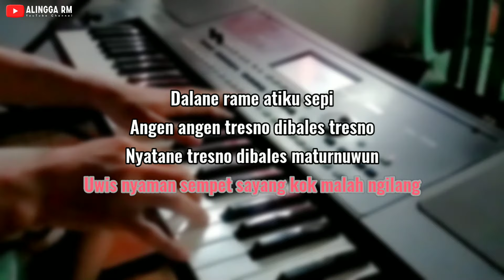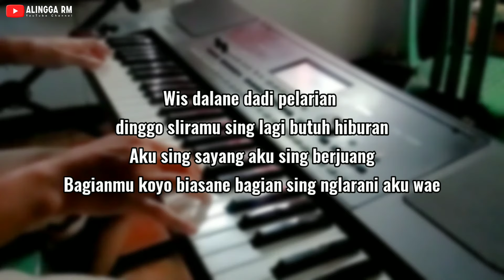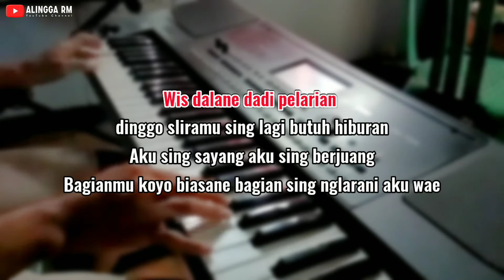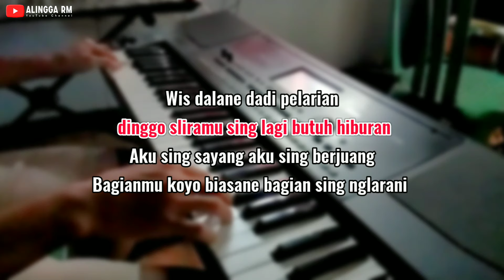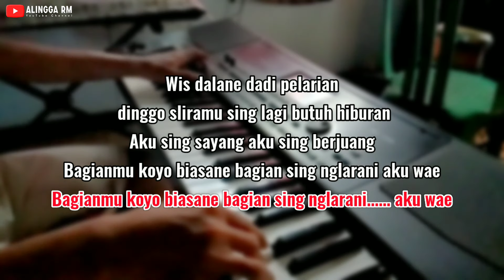Klebus - Ngatmombilung || KARAOKE LIRIK NADA CEWEK VERSI POP KOPLO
Mixing / Pembuat audio : FL studio

!!! menggunakan headsed akan lebih maksimal !!!